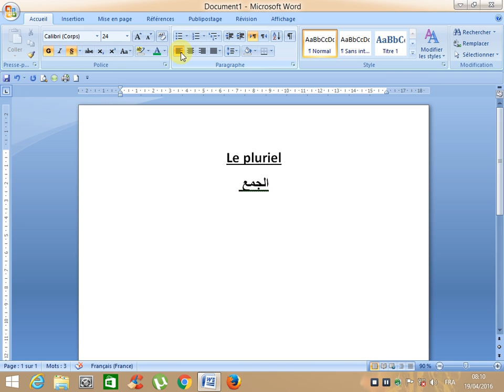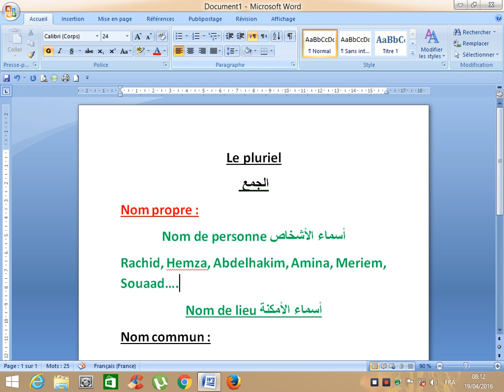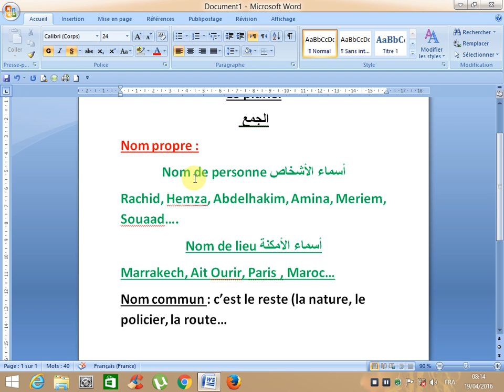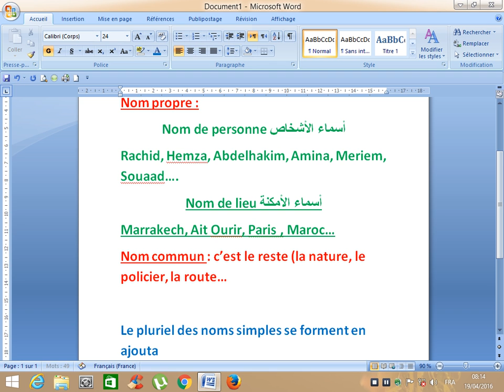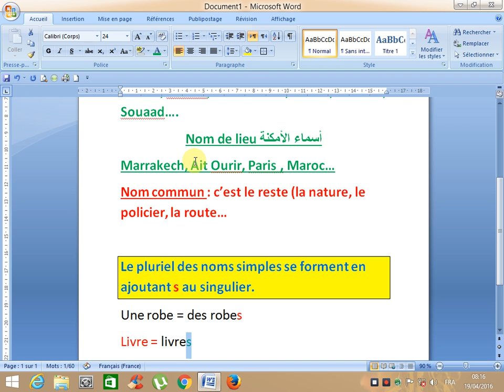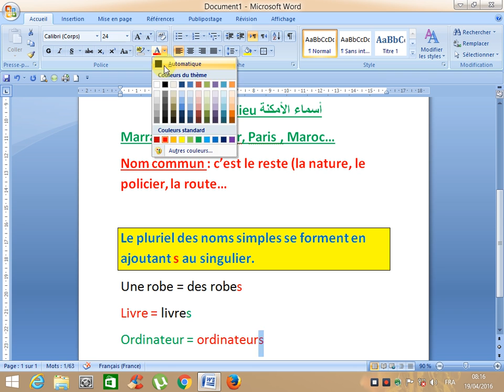تعلم الفرنسية بالدارجة المغربية 35